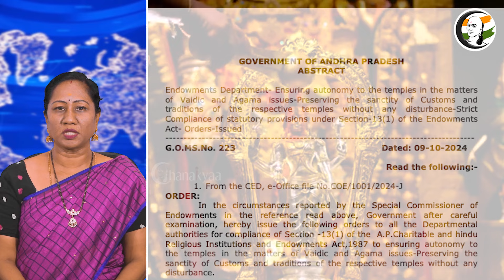ஆகம விதிகளில் இனிமூக்கை நுழைக்க முடியாது! | Chandrababu naidu | HRCE | Andhra